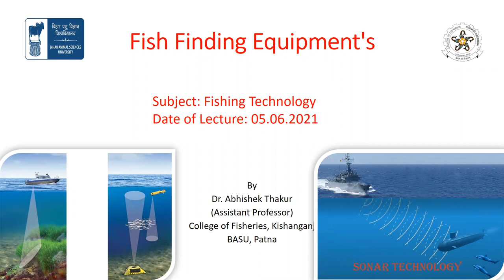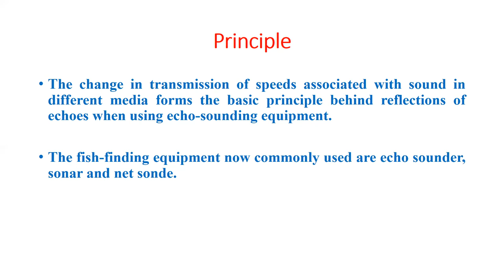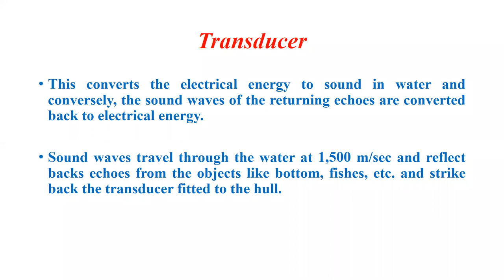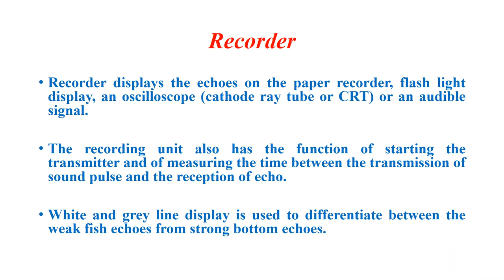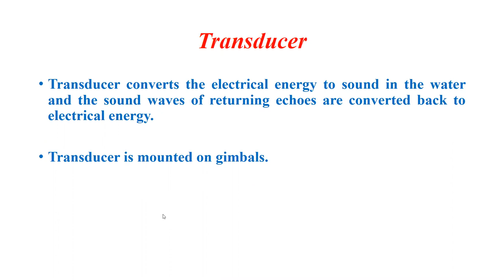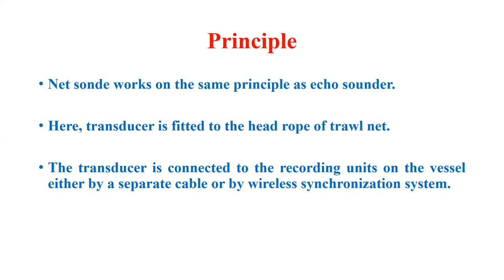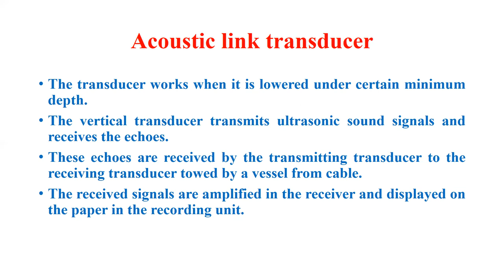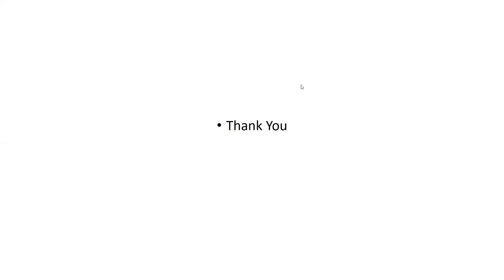Fish Finding Equipment's by Dr. Abhishek Thakur, CoF, Kishanganj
Subject: Fishing Technology
Topic: Fish Finding Equipment's

Dr. Abhishek Thakur
(Guest Faculty - Assistant Professor),
Bihar Animal Sciences University, Patna
College of Fisheries, Arrabari, P.O.- Raypur, Kishanganj